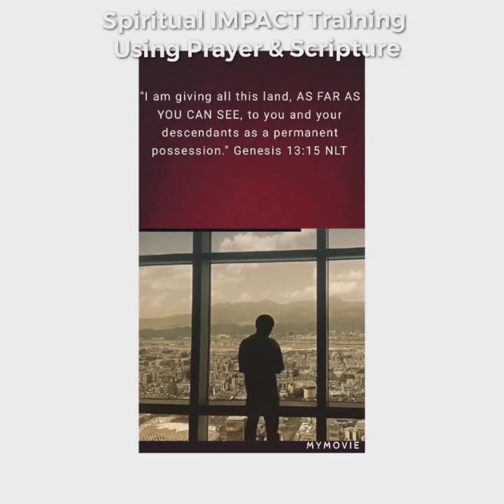Spiritual Fitness: Overcomer 1 John 5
How do we overcome the world?  Check this out